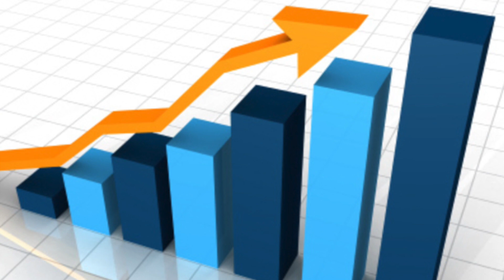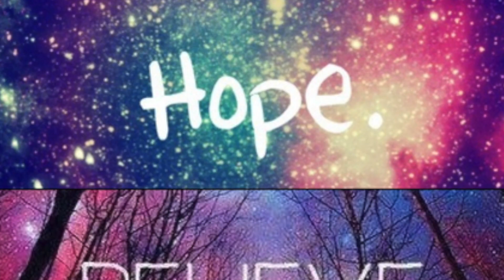Top 10 Most Successful & Influential Gay People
It is often argued that homosexuality or bisexuality are not normal, or not natural, and that they have no place on this Earth. This, however, is just a misconception based on insufficient information or indoctrination. But in reality being gay is completely normal and people should be acceptance of it. There are so many successful and famous gay people that achieved so much in the world and today we are going to name the top 10 most successful and influential gay people.

10. Cynthia Nixon
9. Frank Ocean
8. Peter Thiel
7. James/Jennifer Pritzker
6. Jane Lynch
5. Neil Patrick Harris
4. Tim cook
3. Chris Hughes
2. Michael Kors
1. Ellen DeGeneres